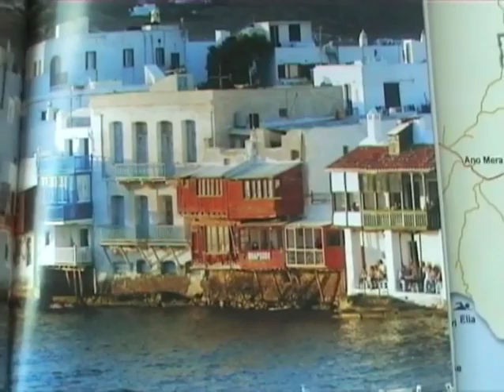Εκδρομή στην Τήνο - Μέρος 1ο